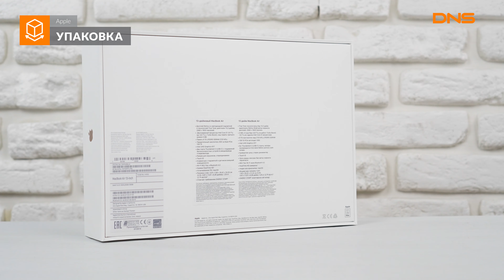Распаковка ноутбука Apple MacBook Air (MVFM2RU/A) / Unboxing Apple MacBook Air (MVFM2RU/A)